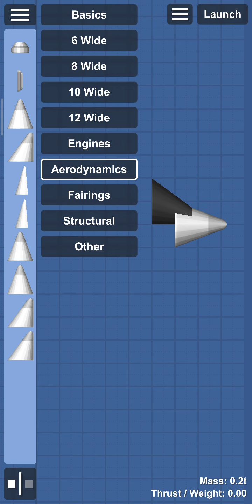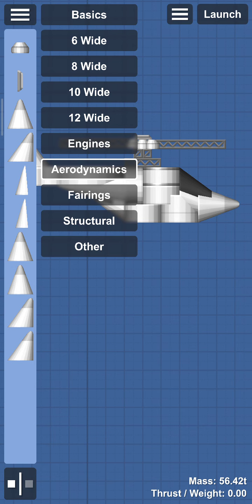how to build mini helicopter in SFS!! Spaceflight simulator